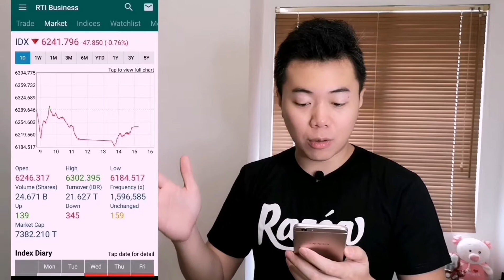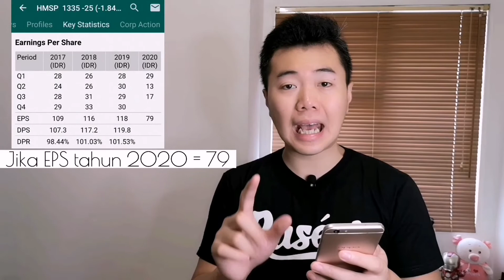DIVIDEN SAHAM | Cara Mendapatkan DIVIDEN Saham | PASSIVE INCOME Dari DIVIDEN SAHAM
Halo, Sobat Maya!

Apakah Sobat Maya pernah mendengar tentang Dividen? Bagi yang belum pernah, Dividen merupakan salah satu cara agar kita mendapatkan passive income dari saham.

Pada video ini, saya akan share kepada Sobat Maya hal yang perlu diperhatikan jika Sobat Maya ingin mendapatkan dividen saham dan beberapa studi kasus tentang karakteristik pembagian dividen.

Saya harap video ini dapat bermanfaat untuk Sobat Maya dan bisa membuat semakin rajin untuk belajar berinvestasi.

Happy Watching!!!